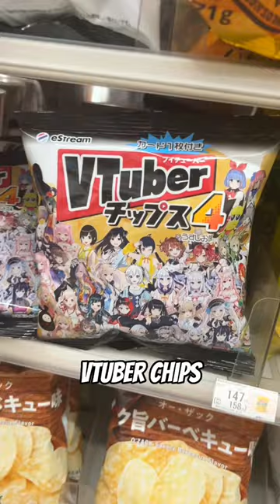COOL things in Japan 😂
Japan has many things that are amazing and cool! Here is a list of cool things you can find in Japan!